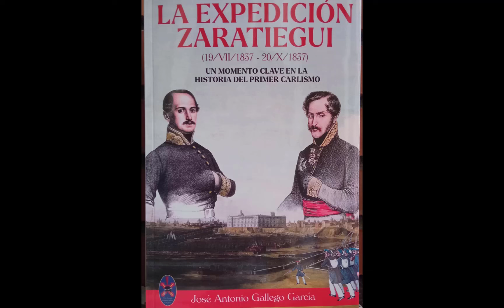GUERRA CARLISTA, LA PRIMERA, LA EXPEDICION ZARATIEGUI, por Jose Antonio Gallego,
Resumen del libro
La irrupción de las ideas de la Revolución en España fraccionaria a los españoles en dos bandos necesariamente irreconciliables y cuyo enfrentamiento solo podía finalizar con la aniquilación prácticamente total de uno de ellos, ya fuese exterminándole con las armas o conquistándole intelectualmente. Pugna que no fue solo española, pues afectó a toda Europa, pero que, en España, profundamente católica, hubo de prolongarse por más de cien años. Finalmente, la Revolución también triunfaría aquí, pues la España contrarrevolucionaria nunca derrotada del todo por las armas, fue haciéndose cada vez más pequeña contaminadas lenta, pero inexorablemente, sus gentes por las ideas a las que durante tanto años habían combatido, reduciéndose en la actualidad a un pequeño grupo de resistencia ya exclusivamente intelectual. Más de cien años, anotábamos que duró la lucha armada, cien años que asolaron nuestros campos, aldeas, pueblos y ciudades. Lucha que, ya latente, se intuía en la Guerra de la Independencia, que fue cierta en la de la Constitución y en la de los Malcontents y que explotó en las tres Guerras Carlistas y se prolongó, aunque solo en cierto modo, hasta nuestra última Guerra Civil. La de la Constitución, aparentemente y decimos solo aparentemente porque en su bando se mezclaban verdaderos tradicionalistas con absolutistas de todo cuño, la ganaron los contrarrevolucionarios que, sin embargo, perdieron todas las demás. Por eso, es natural preguntarse si mereció la pena tanto sacrificio hoy prácticamente olvidado, si tuvieron alguna posibilidad de triunfar en ese combate hoy tergiversado. Pues sí. Y este libro es parte de la respuesta a esa pregunta. La Primera Guerra Carlista pudieron y debieron ganarla los que se oponían a la deriva revolucionaria de la sociedad española. Y hubo un momento clave para que se hubiese concretado esa victoria, cuando todavía la gran parte de los españoles estaba con ellos y D. Carlos llegó hasta las puertas de Madrid con sus tropas, llegada que solo fue posible por el apoyo que a la Expedición Real prestó la Expedición Zaratiegui. Las razones de por qué no se consumó dicho triunfo también se esbozan en esta obra, absolutamente necesaria para entender aquellos transcendentales momentos de nuestra Historia.